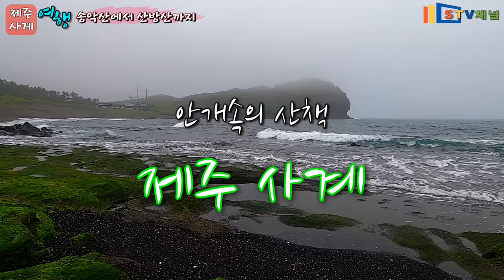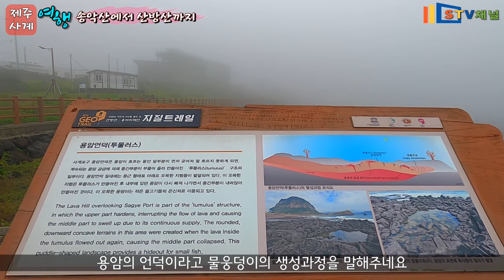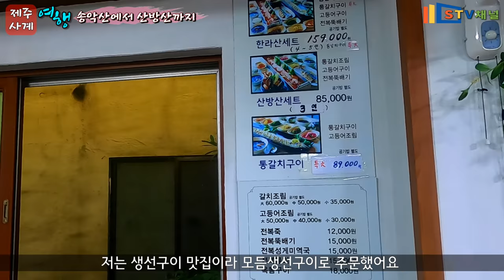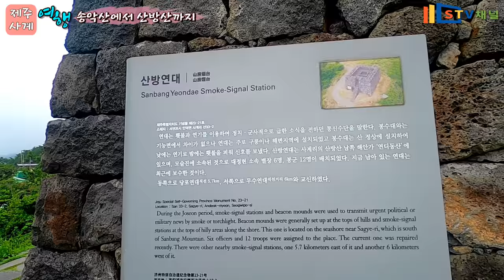[제주도 여행] 제주 송악산 부터 산방산 까지 사계해변 용머리해변 여행/안개속 산책/국내여행/제주도 가볼만한곳/제주도맛집/trip in Korea/韓国旅行[STV채널]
제주 송악산 부터 산방산 까지 사계해변 용머리해변 여행/안개속 산책/국내여행/제주도여행/제주도 가볼만한곳/제주도맛집/trip in Korea/韓国旅行[STV채널]

검은모래의 사계해변 기암들의 용머리해변 우뚝솟은 송악산과 산방산
요즘 서퍼들로 핫한 사계해변

사계맛집
주소:제주 서귀포시 안덕면 사계남로 224
영업시간:매일 08:30 - 21:00

모듬 생선구이 1人대표 :9,900원
전복성게미역국대표:15,000원
전복죽:12,000원
전복뚝배기:15,000원
전복물회:15,000원
갈치조림 小:35,000원
고등어조림 小:30,000원
산방산세트(3人):85,000원
한라산세트(4~5人):139,000원
통갈치구이:65,000원